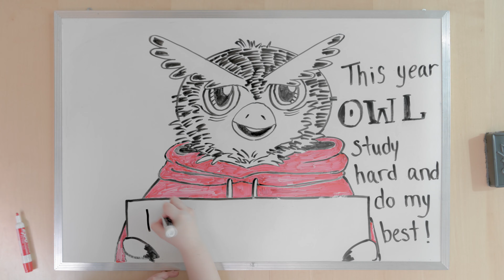Drawing students in for learning support.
Sandy Shang and other Learning Support Peers make art to draw students in to the Learning Commons Desk.